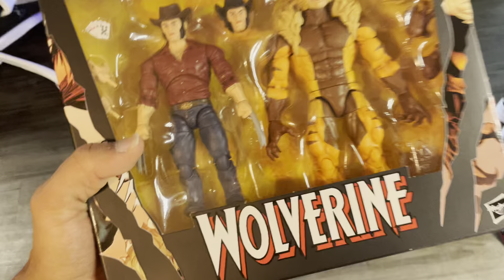Look What Finally Showed Up!!!!